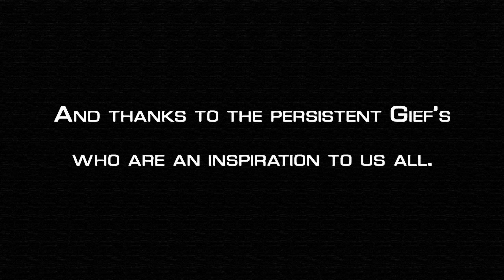GENE-SIX (Dictator) vs BrickSWE (Zangief) - Ranked - 10.17.16